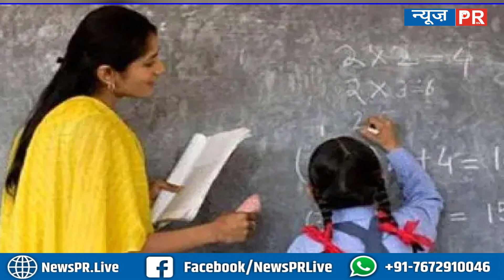नियोजित शिक्षकों के लिए बड़ी खुशखबरी, सीएम नीतीश ने दिया यह आदेश | NEWS PR